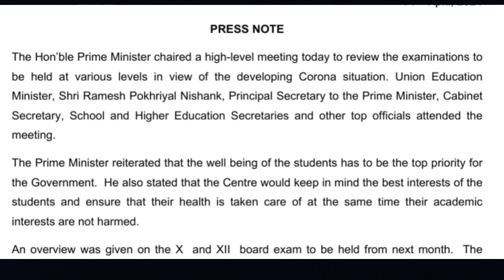सीबीएसई बोर्ड परीक्षा को लेकर बड़ा फैसला, 10वीं की परीक्षा रद्द, 12वीं की परीक्षा स्थगित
🔥बोर्ड परीक्षाओं को लेकर सीबीएसई का स्‍पष्‍टीकरण
🔥परीक्षा कैंसिल को लेकर बड़ी अपडेट जाने पूरी डिटेल